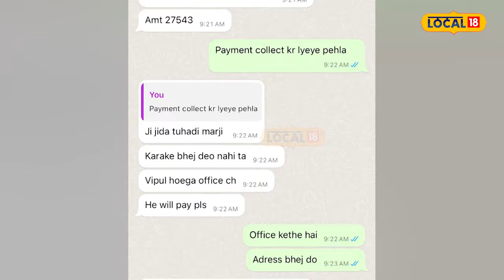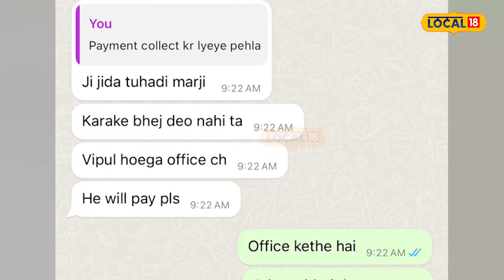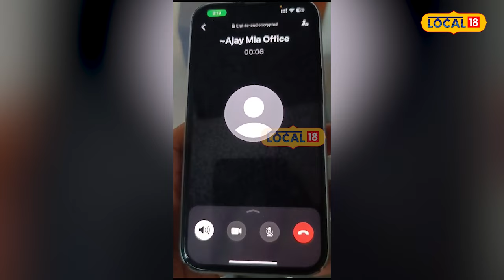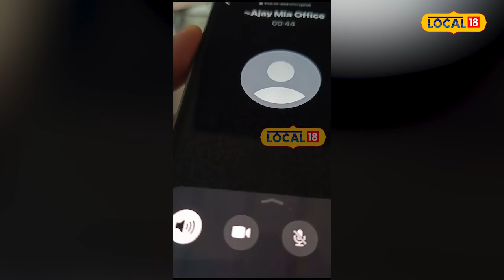Speaker Kultar Sandhwa ਦੀ ਅਵਾਜ਼ ਕੱਢ ਕੇ ਵੇਖੋ ਠੱਗ ਮੰਗ ਰਿਹਾ ਪੈਸੇ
ਸ਼ਹਿਰ ਵਿੱਚ ਸਾਈਬਰ ਕਰਾਈਮ ਦਾ ਇੱਕ ਅਨੋਖਾ ਮਾਮਲਾ ਸਾਹਮਣੇ ਆਇਆ ਹੈ, ਜਿਸ ਵਿੱਚ ਕੋਟਕਪੂਰਾ ਦੇ ਇੱਕ ਵਪਾਰੀ ਨੂੰ ਪੰਜਾਬ ਵਿਧਾਨ ਸਭਾ ਦੇ ਸਪੀਕਰ ਕੁਲਤਾਰ ਸਿੰਘ ਸੰਧਵਾਂ ਦੇ ਨਾਮ 'ਤੇ ਵਟਸਐਪ ਕਾਲ ਕਰਕੇ ਕਿਸੇ ਅਣਪਛਾਤੇ ਵਿਅਕਤੀ ਨੇ ਠੱਗੀ ਮਾਰਨ ਦੀ ਕੋਸ਼ਿਸ਼ ਕੀਤੀ ਹੈ।